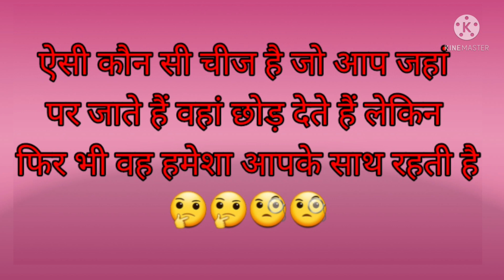मज़ेदार पहेलियाँ||interesting paheliya||दिमाग को तेज करने वाली पहेलियाँ